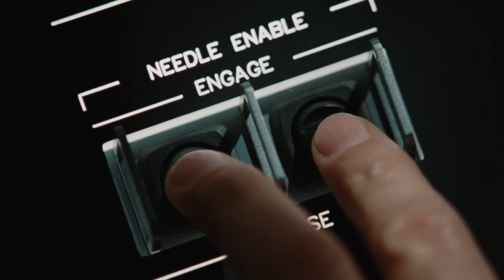Tua dan Sekarat!!! Kenapa Wolverine Jadi Sangat Lemah di Film Logan?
Masih ramai dengan film Deadpool and Wolverine ada satu hal yang cukup menjadi pertanyaan bagi para penggemar. Sebagian dari penonton film X-Men menyadari satu hal, dimana Logan seolah dibuat lemah dan sekarat dalam film terakhirnya.

Pertanyaan ini umum ditanyakan oleh mereka para penggemar baru untuk itulah kami buat penjelasannya agar kalian semakin faham.

alasan logan terlihat lemah
kenapa wolverine lemah di film Logan
alasan Wolverine sekarat di film logan